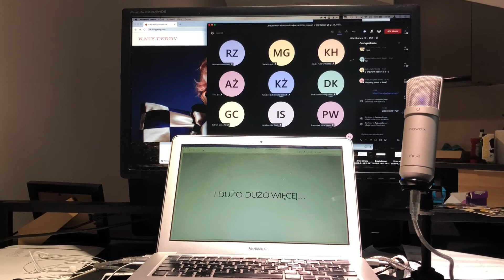Pytanie do prawnika, WordPressowe live'y i Empik GO - WordPressowy VLOG #28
Jeśli chcesz otrzymać kurs za darmo to zapisz się na listę oczekujących